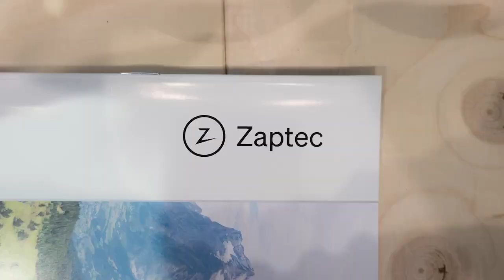Zaptec at Power2Drive 2024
Europe’s biggest event for EV charging and sustainable energy, Power2Drive, has concluded, and we’ve demonstrated that we can meet the needs of the European market! It provided us with a fantastic platform to strengthen our relationships with existing partners and forge new ones 🫱🏼‍🫲🏽

The unveiling of ✨ Zaptec Go 2 ✨ was a real conversation starter, sparking some excellent discussions with industry peers.

Danke für die schöne Zeit, bis zum nächsten Mal!